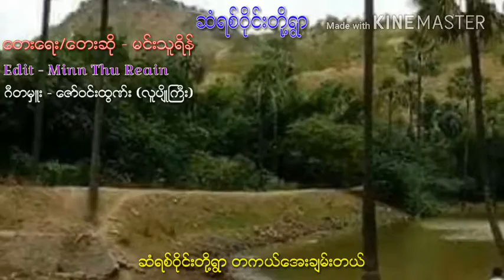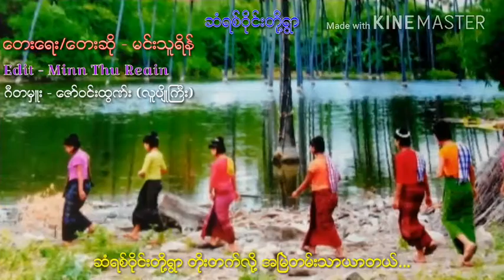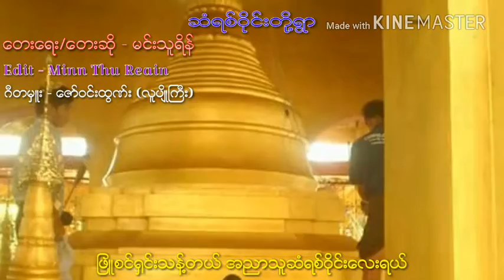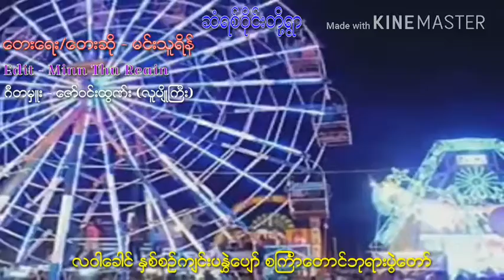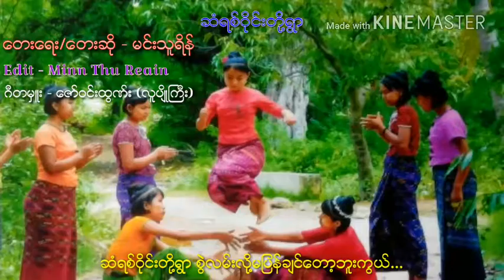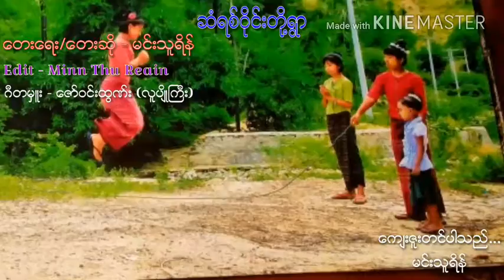ဆံရစ်ဝိုင်းတို့ရွာ၊ တေးရေး/တေးဆို - မင်းသူရိန်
Song Name  - Sa yit wine to ywar
Artist  - Minn Thu Reain
Composer  - Minn Thu Reain
Studio  - ZWT
Mixing  - ZWT
Producer  - Minn Thu Reain